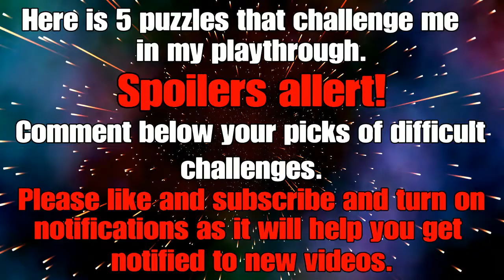5 challenging puzzle in Limbo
Hi here is my picks at 5 challenging puzzle in my playthrough in Limbo. Etherealshapeshifter